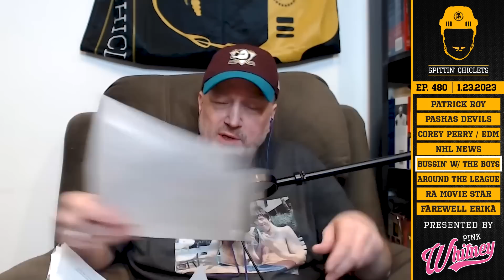BUSSIN WITH THE BOYS x SPITTIN’ CHICLETS - Ep 480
On Episode 480 of Spittin’ Chiclets, the guys are joined by the Taylor Lewan and Will Compton from Bussin' With The Boys (01:11:12) to talk about their NFL careers, the journeys to becoming football players and now podcasters. It’s definitely an interview you don’t want to miss. But first, the boys talk about the big news in the NHL with the NY Islanders hiring of Patrick Roy, Corey Perry going to Edmonton, and all the other hot topics going on around the league. Lastly, a big thank you and farewell to Erika, Barstool CEO.

PINK WHITNEY: Take Your Shot with Pink Whitney

GAMETIME: Download the Gametime app or go enter your email, and redeem code CHICLETS for $20 off your first purchase (terms apply).

to try ZipRecruiter FOR FREE